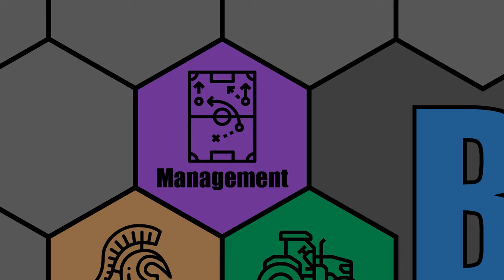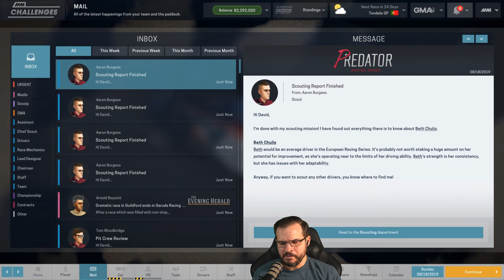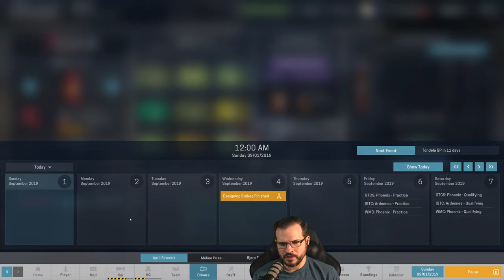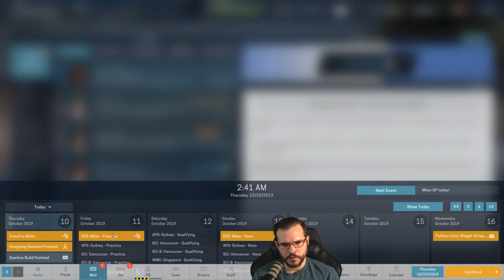Let's Play: Motorsport Manager - The Underdog Challenge - S4E5 - Hard/Realistic Difficulty!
Let's Play: Motorsport Manager - The Underdog Challenge - Hard/Realistic Difficulty!

Welcome back to another series of Motorsport Manager! This time we are going to be trying one of the Career Challenge Modes called The Underdog Challenge, which plays out almost exactly like our last series did. We need to take the last place team in the lowest tier, Predator Racing, and advance up the ranks to win the whole enchilada. The one difference is that if we lose our place on the team, we automatically lose the entire challenge.

Goal for season: 10th Place